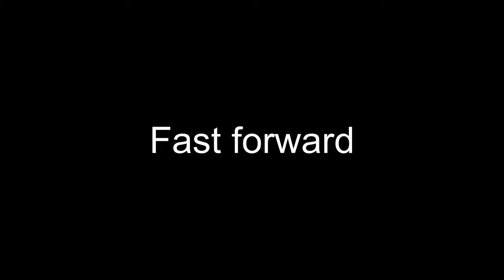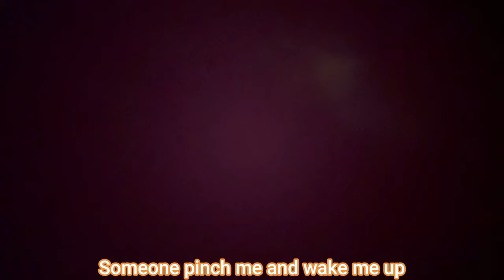FINALLY RIDING THE FLASH: VERTICAL VELOCITY! | Six Flags Discovery Kingdom Vlog #2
After 3 years of this coaster being down, I finally got the chance to ride this once, or should I say twice, again!

Links